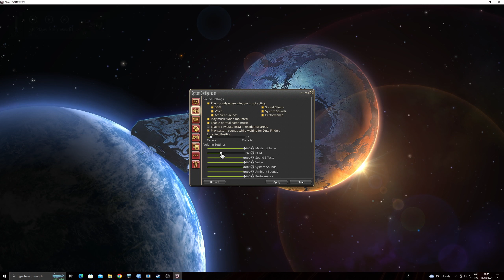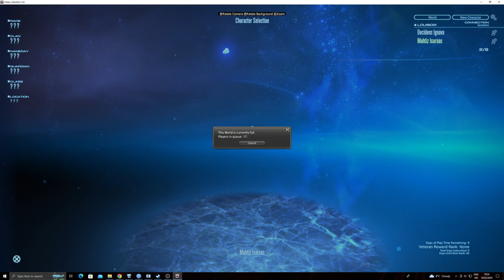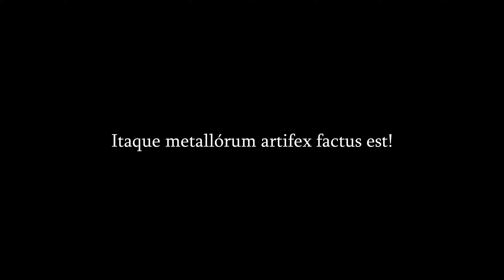Weirdo Plays "Final Fantasy XIV" – Part 24: Metallurgy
Wow! I can finally work metal! Amazing! It's almost like the game has been preventing me from doing this for reasons that are complete and utter nonsense!

# Chapters

00:00:00 – Logging In
00:02:48 – In Limsa Lominsa
00:04:52 – Finding the Place With the Smithing and Stuff
00:09:29 – And There's an Interruption...
00:12:21 – Becoming an Armorer
00:16:56 – Tradecraft Quest: "My First Doming Hammer"
00:23:45 – Tradecraft Quest: "From Thigh to Neck"
00:37:00 – Tradecraft Quest: "The Base Fundamentals"
00:50:29 – Tradecraft Quest: "One's Own Worst Critic"
01:10:45 – Creep Runs About in Limsa Lominsa Looking for Gear
01:20:13 – Creep Gives Up
01:22:08 – The End-of-Video AFK Session
01:42:38 – Ending

# Relevant Bloopas

# File Information

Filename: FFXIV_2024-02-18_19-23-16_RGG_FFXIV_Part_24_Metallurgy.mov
Filesize: 169,409,216,520 bytes
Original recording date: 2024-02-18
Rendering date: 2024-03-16